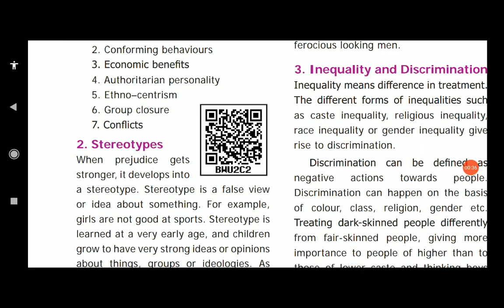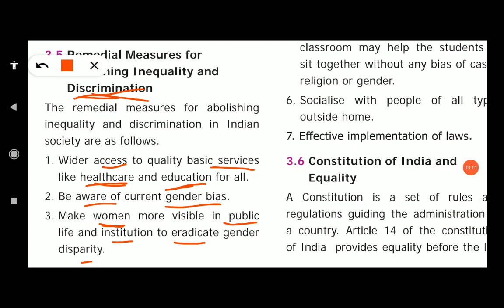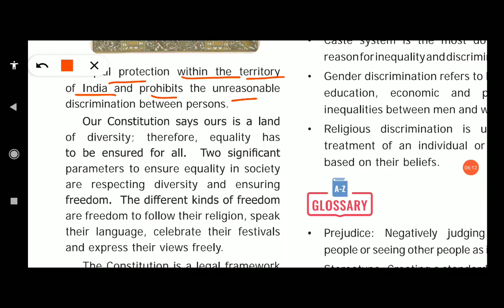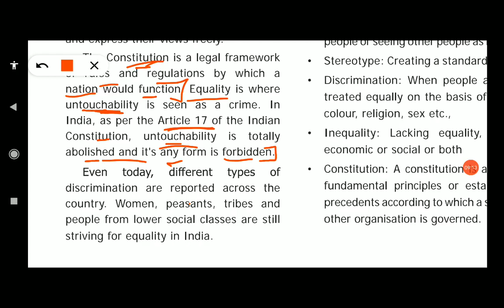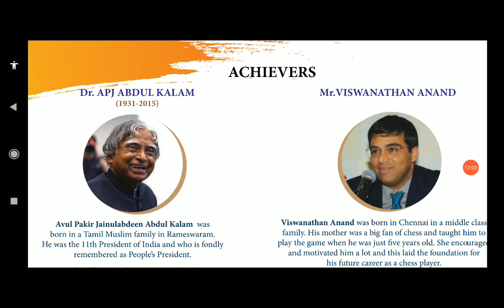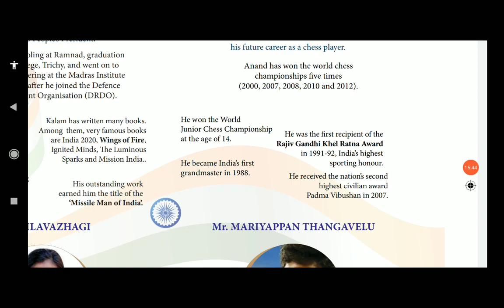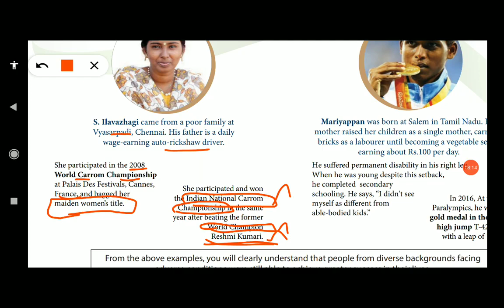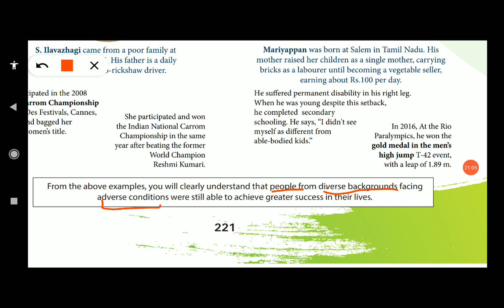6th Social Science Term1 Civics Unit 2 Achieving Equality Part2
6th Social Science Term1 Civics Unit 2 Achieving Equality Part2